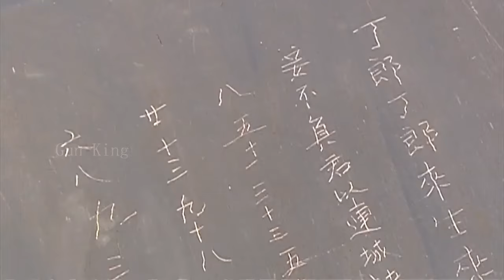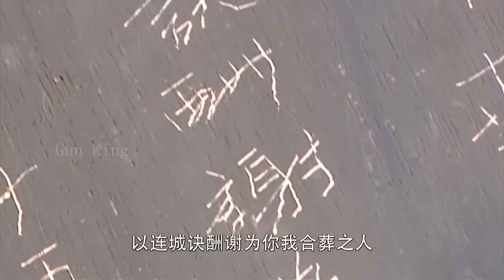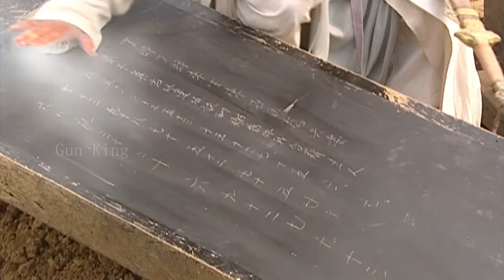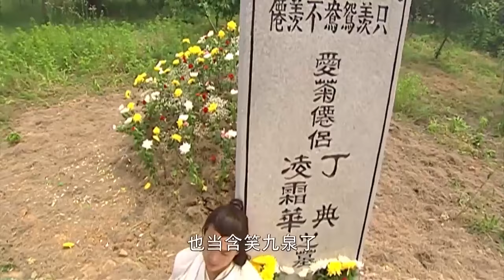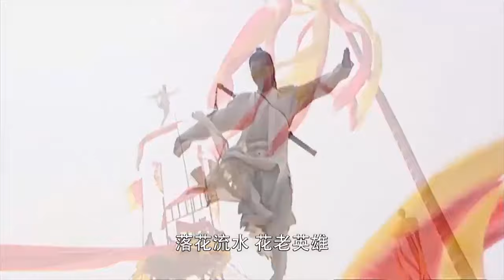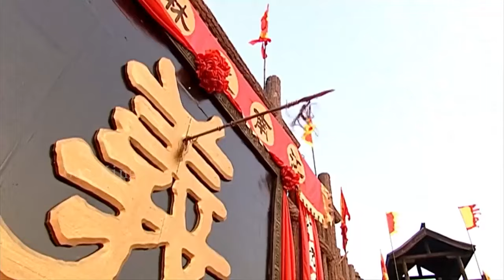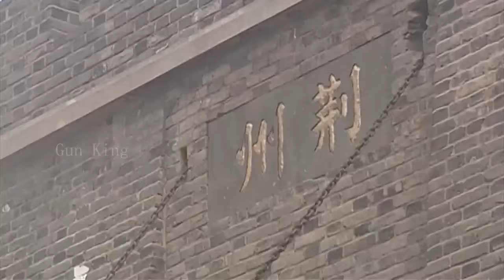【功夫電影】惡霸囂張圍攻姑娘，不想姑娘武功了得，秒殺惡霸 ⚔️ 抗日 MMA | Kung Fu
LCJZZ

Gun King - 无敌枪王#抗日#⚔️MMA Fighter Kung Fu#PREMIERE#囚犯#狙击#中國功夫#功夫大師#中国电视剧#监狱#擂台比武#Kung Fu#shaolin kong fu#武侠片#玄幻#激战#Gunfight Anti-Japanese War Anti-Japanese War Tactics Kung Fu Master#Chinese-Kungfu#空手道#武士# HD movies#Chinese Kongfu#kickboxing#MMA#New Chinese Action Film 2024#fighting game#kung fu master#天龙八部#武俠電影#電影#Gun King#Action Movie 2024#Powerful Action Movie 2024#gun king#倚天屠龙记